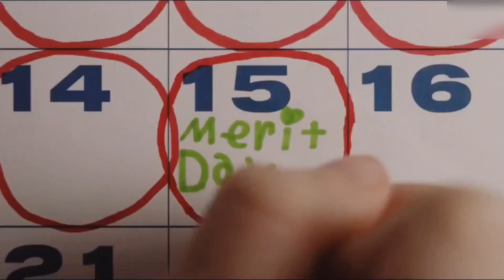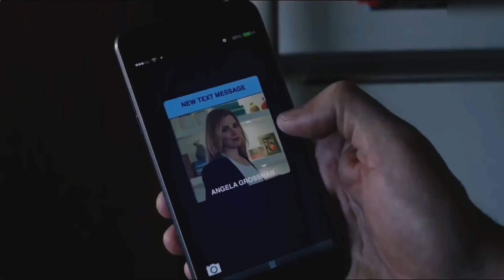¡Ten cuidado! Linda niña de 9 años es una asesina psicópata